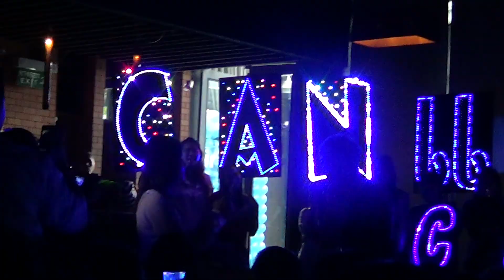5.6.12 (8) ขอบคุณที่รักกัน @ CAN BD PARTY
Can Birthday Party จัดที่โสต รัชดา ซ.4 เริ่มงานบ่ายโมง